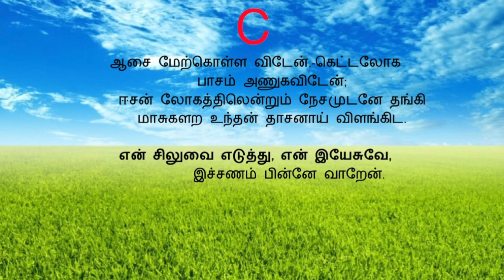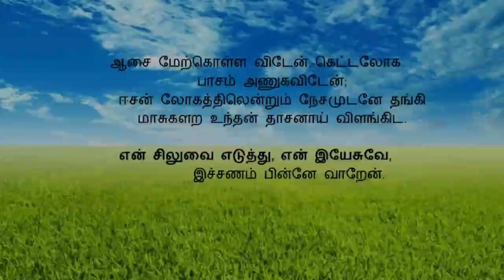என் சிலுவை எடுத்து(கீர்த்தனை - 191) En Siluvai Eduthu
D minor 7/8 120 bpm
நண்பர்களே!
W.Michael Samraj

பல்லவி

                        என் சிலுவை எடுத்து, என் இயேசுவே,
                        இச்சணம் பின்னே வாறேன்.

அனுபல்லவி

            இந்நில மீதினில் எனக்காயுயிர் விட்டீர்;
            இரட்சகரே! எனக்குள்ள யாவும் விட்டு. - என்

சரணங்கள்

1.         உலகும்மை விட்டிடினும்-உம் தயைாயால்
            உம்மை நான் பின் செல்லுவேன்,
            அலகை என்மேல் பாய்ந்து அதிகமாய் எதிர்த்தாலும்,
            அஞ்சாமல் போர்செய்து அவனை மேற்கொண்டு நான். - என்

2.         என்றன் சுதந்தரத்தை-இழக்கினும்
            சொந்தம் நீரே எனக்கு;
            பந்து சனங்களும் பற்றுறு நேசரும்
            பகைத்துப் பழிப்பின் என் பங்கு நீரல்லவோ! - என்

3.         பாடுகள் பட்டிடுவேன்,-உம்மோடு நான்
            பாரநுகஞ் சுமப்பேன்;
            ஆடுகளுக்காக அரிய சீவன் தந்த
            அன்பான மேய்ப்பரே, ஆடுகளை மேய்ப்பேன். - என்

4.         ஆசை மேற்கொள்ள விடேன்,-கெட்டலோக
            பாசம் அணுகவிடேன்;
            ஈசன் லோகத்திலென்றும் நேசமுடனே தங்கி
            மாசுகளற உந்தன் தாசனாய் விளங்கிட. - என்